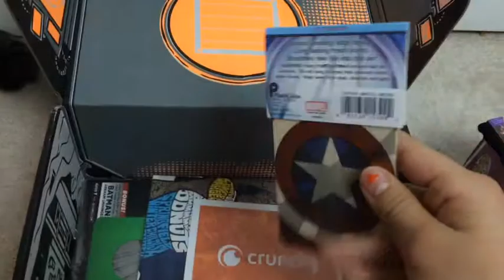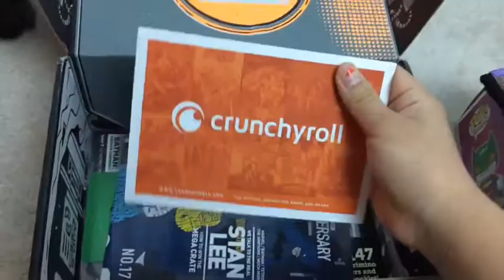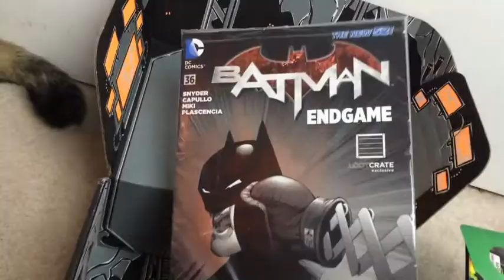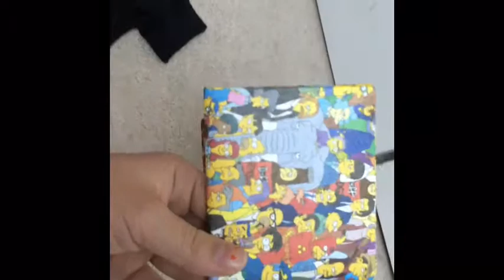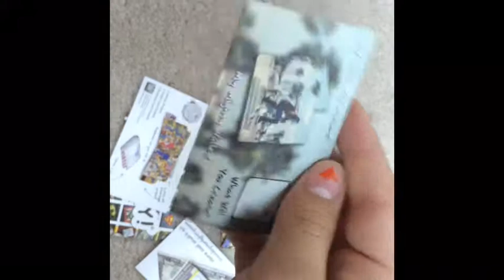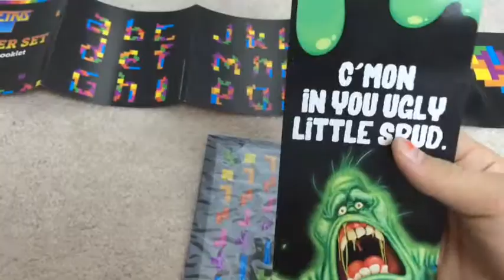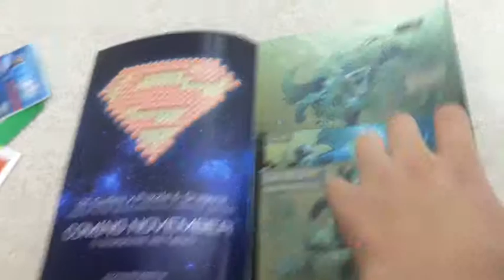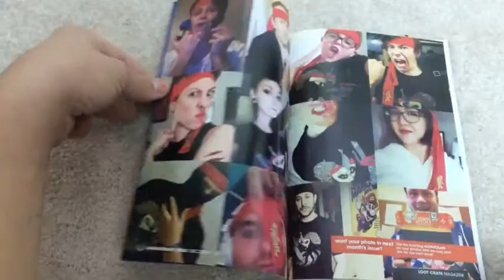December 2014 lootcrate